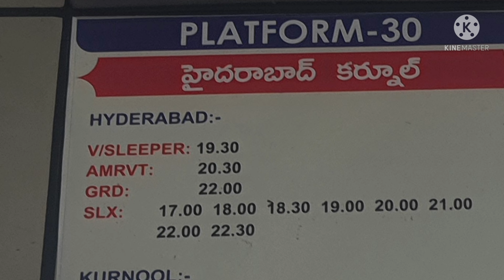tirupati to hyderabad bus timings via kurnool |Tirupati bustand time table